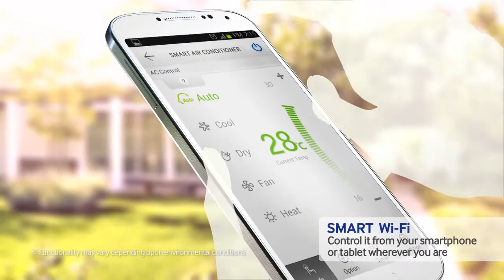Pearl & Whisper Main Features Design Story